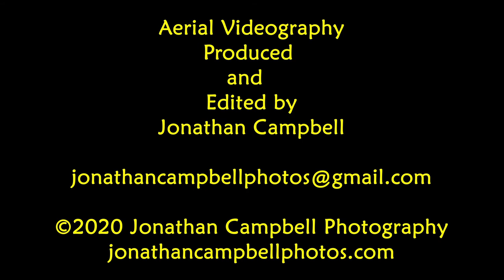Chasing Balloons (short)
An edited version of my Chasing Ballons video